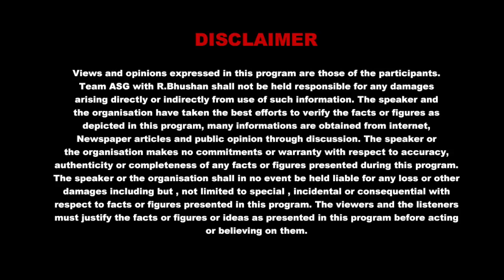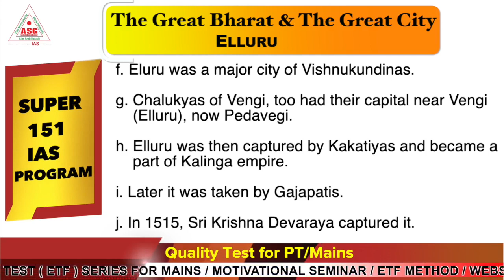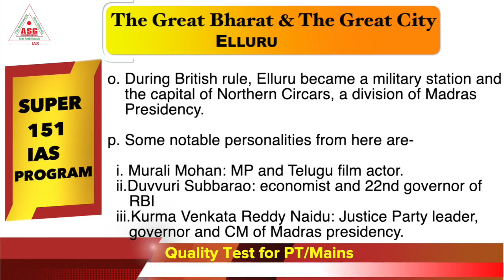Elluru ( facts) | THE GREAT BHARAT | THE GREAT CULTURE | UPSC CSE | IAS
Super 151 IAS FOUNDATION COURSE#QUALITY TEST ( ETF) FOR PT AND MAINS# PENDRIVE BLISS FOUNDATION COURSE#HISTORY OPTIONAL# UPSC CSE# MOTIVATIONAL SEMINAR AT PYARELAL BHAWAN ITO, NEW DELHI EVERY MONTH#ESSAY FOUNDATION COURSE # GS ( PT AND MAINS) TABLET PROGRAM # SUPER 151 IAS